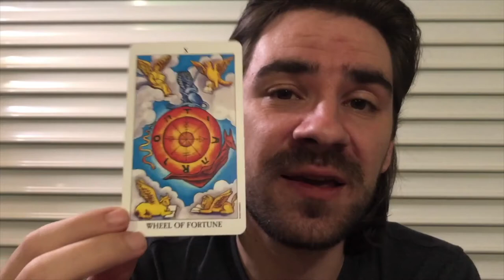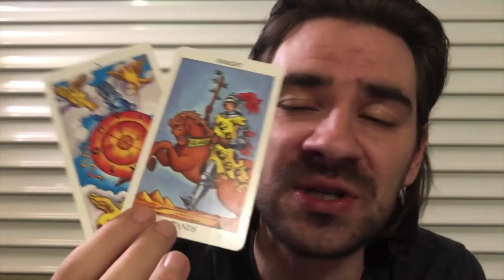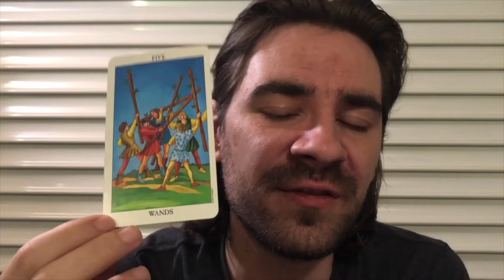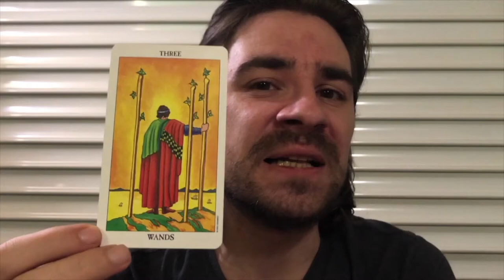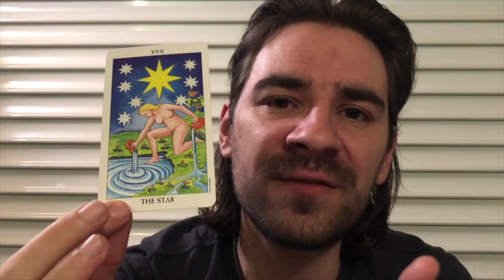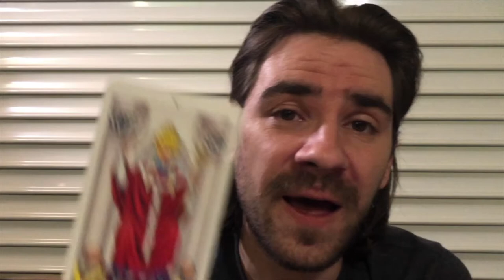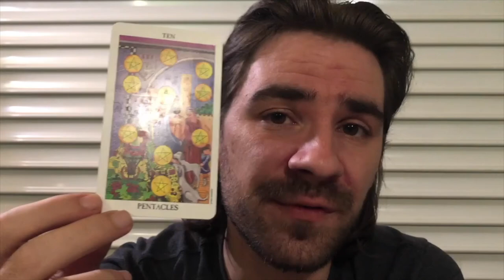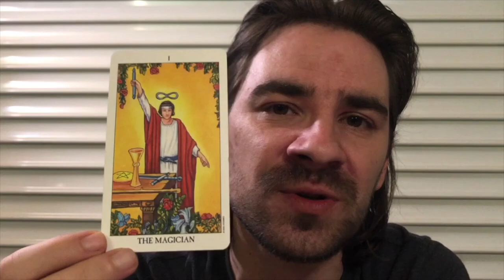VIRGO! 💕⏳TIME TO CASH IN ON UR OPPORTUNITIES! Virgo Weekly Tarot Reading December 9-14 2019